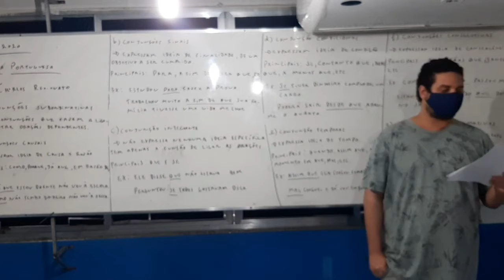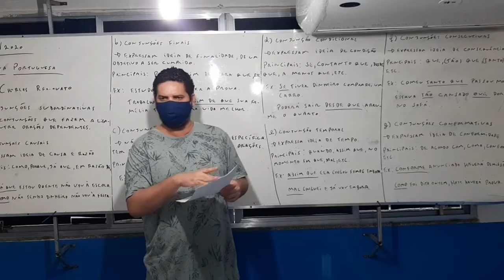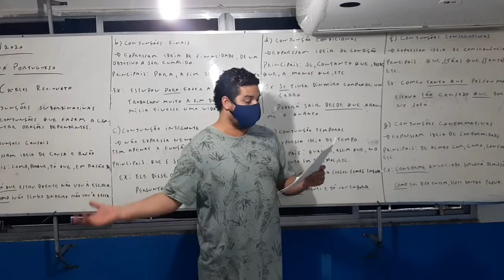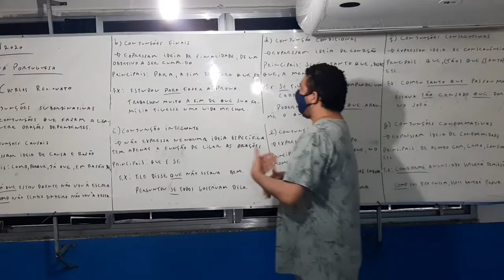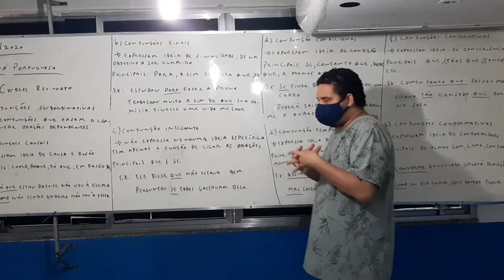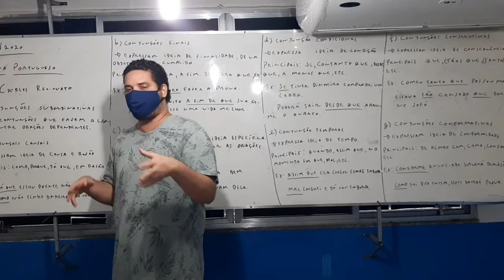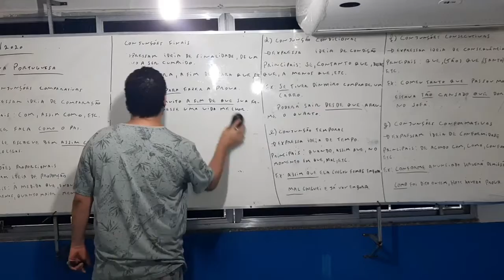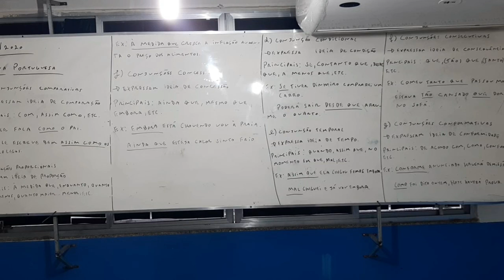Conjunções Subordinativas - Prof Charles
não relacionado!